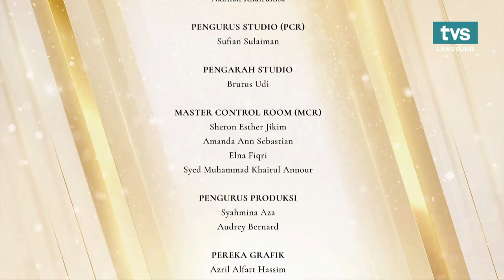[LANGSUNG] Istiadat Pengurniaan Darjah-Darjah Kebesaran Negeri Sarawak , 9 Oktober 2022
Siaran langsung Istiadat pengurniaan Darjah kebesaran, bersempena dengan bersempena Sambutan Perayaan Hari Lahir ke-86 TYT YDP Negeri Sarawak, bertempat di Miri Marriott Resort & Spa, Miri pada 9 Oktober 2022.
Penyampaian bintang dan pingat negeri Sarawak dikurniakan oleh Tuan Yang Terutama Yang di-Pertua Negeri Sarawak kepada mereka yang telah memberikan jasa kepada negeri Sarawak, dan masyarakat keseluruhannya.